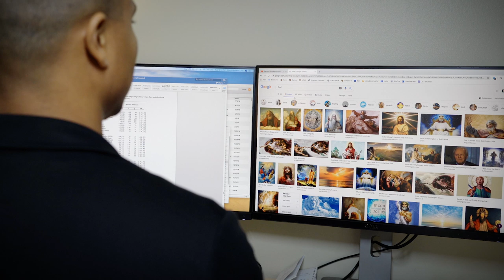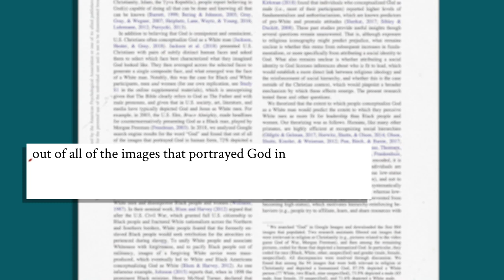How people visualize God predicts who they think is fit for leadership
Stanford psychologist Steven O. Roberts found that the characteristics U.S. Christians assign to God –e.g.,male, female, black, white, old, young –are the same identities they attribute to a boss.

Their data, publishedJan. 30 in the Journal of Personality and Social Psychology, reveals the consequences of attributing a particular identity to God and how those beliefs manifest in everyday life.

MB018BRKIZODMGR